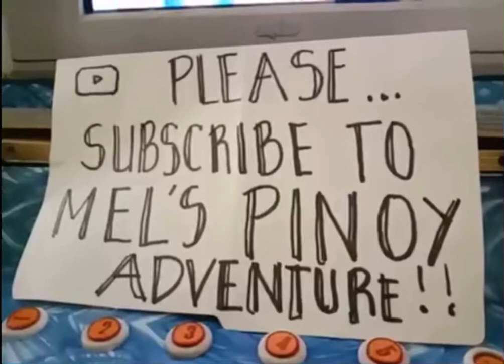Mylene singing ‘Parting time’